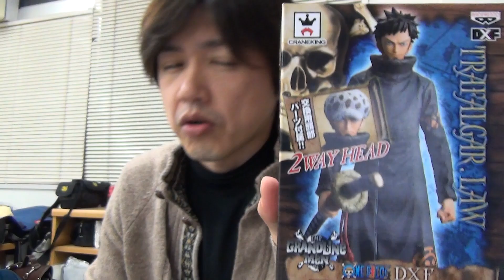【またまたUFOキャッチャー】ワンピース DXF ~THE GRANDLINE MENトラファルガー ローを取ってみた 雄介的伝記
記事はこちらのアメブロと連動しています
Twitterもあります。